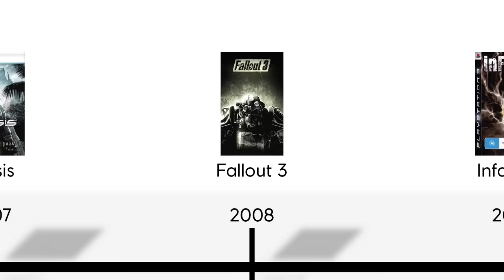Assassin's Creed IV Black Flag, Fallout 3 and Elden Ring - GENERATIONS - gTV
A brand new episode of Generations is here! @MrRoflWaffles is joined on the gTV sofa by @DontRachQuit and they dive into Open World Games, playing Fallout 3, Assassin's Creed - Black Flag and Elden Ring.